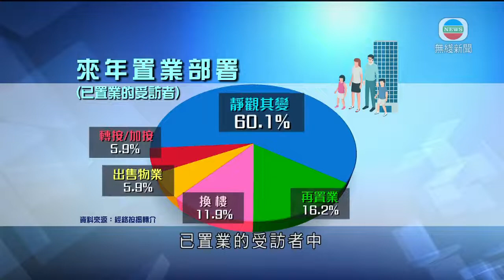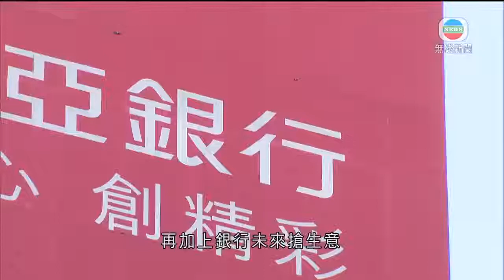調查指七成業主稱供樓無大壓力 業界料拆息回落有望減壓－TVB News-20201221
有調查顯示，約七成業主認為目前供樓沒太大壓力。按揭業界預計，拆息短期會再回落，業主供樓壓力有望進一步紓緩。

有按揭業界於月初訪問670名市民，近七成四已置業，當中約七成業主表示供樓沒有感到大壓力，反映業主的財政狀況仍相對健康，經濟未對樓市造成太大衝擊。

問到來年置業部署，已置業的受訪者中約六成的指會靜觀其變，或先按兵不動，另外亦有近三成的業主指，考慮再置業或換樓。

本港銀行同業拆息中短息跌但長息升，當中拆息掛鈎按揭、即H按，主要指標一個月拆息輕微回落至0.27厘水平。

有按揭界人士認為，雖然本港經濟前景未明，但拆息短期有機會再回落，市民供樓壓力有望紓緩。

經絡按揭轉介首席副總裁曹德明表示：「當資金來港後、新股集資穩定後，拆息會輕微回落，(供樓)可能有機會更便宜，再加上銀行未來搶生意，可能拆息加1.35厘水平有機會輕微調整。未來拆息在0.2厘附近上上落落，最低有機會0.1厘。」

他又預計，若果明年疫苗能成功推出，下半年樓價會加快上升，全年最多升半成。

相關影片:
1. TVB無綫7:30 - 一小時新聞 - 香港疫情 藍田耆康會馮堯敬夫人護理安老院一名員工及其家人確診 23名院友及職員要檢疫－香港新聞－TVB News－20201220
2. TVB午間新聞 -近日有幾百名新冠肺炎密切接觸者輪侯入檢疫中心 有人等候期間確診死亡 政府表示會改善流程-香港新聞-TVB News--20201219
3. TVB午間新聞 - 第四波疫情持續嚴峻 政府專家顧問許樹昌指防疫措施應延長甚至加辣-香港新聞-TVB News-20201220